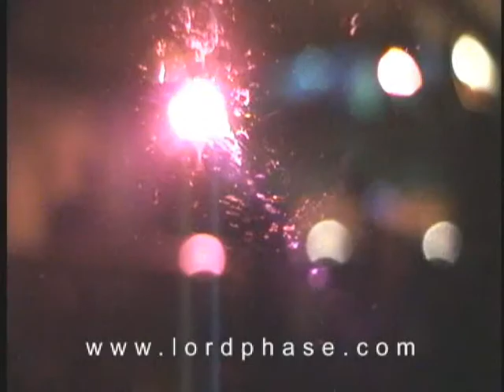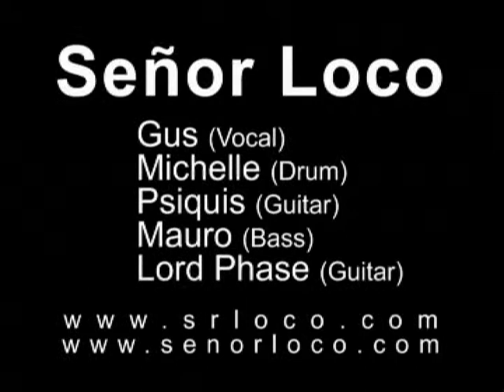p05 Señor Loco pussy power irish pub playright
5ta parte tocando Pussy Power the iggi Pop, en Playright irish pub en south beach, miami, durante octubre 12 del 2001.

Los integrantes, gus vocal, michelle en bateria, psiquis en guitarra, mauro en bajo y lord phase, guitarra.